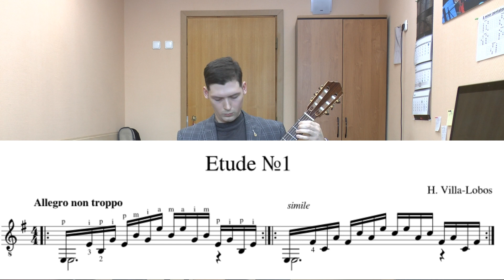Образец технического зачета для ДМШ и ДШИ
Очень часто первые экзамены в музыкальных школах являются особым испытанием для юных музыкантов, возникает множество вопросов у родителей,  а иногда, некоторые и вовсе не согласны с поставленной оценкой. Чтобы стало более понятно, я лично записал технический зачет так, как мне бы хотелось его слышать. Без частых остановок, срывов и треска.
Темп 90 выбран произвольно, ребенок может выбрать комфортный темп для себя, начиная от 25, но доиграть каждый вариант необходимо именно в первоначальном темпе.
Каждый сыгранный ритмический рисунок в гамме встретится ребенку при исполнении пьес и упражнений в течение всего творческого пути, поэтому играя гаммы, мы буквально  заранее отрабатываем трудные места будущих произведений. Именно поэтому важно прививать ответственность к своему техническому оснащению с юных лет, ведь грамотная техника позволит легче воплотить замыслы композитора.

Гамма - E-dur
Этюд  -  Э. Вилла-Лобос 1